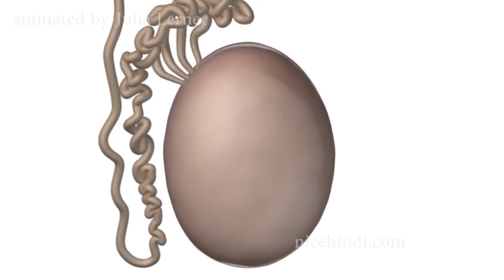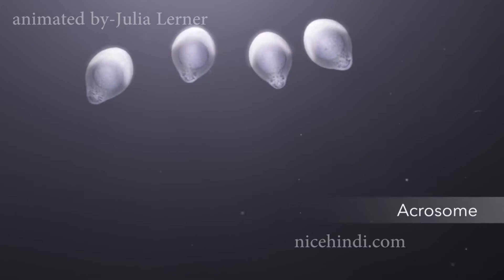वीर्य में शुक्राणु का कम होना यूं है ख़तरनाक